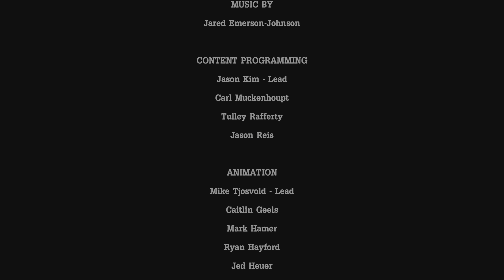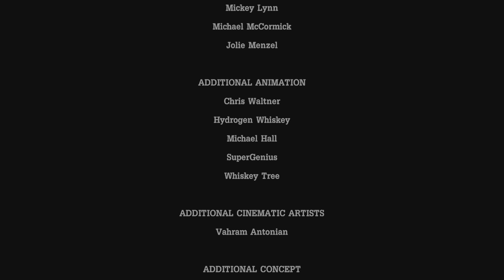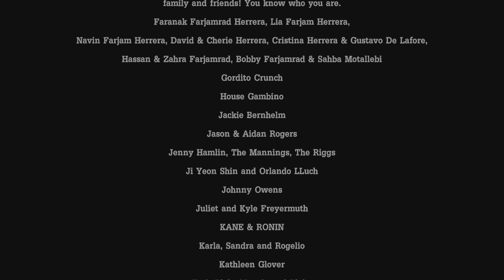Tales From The Borderlands - Episode 3 - Catch a Ride 3/3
Episode - 3 - Catch a Ride 3/3

My Playthrough of Tales From The Borderlands Episodes 1 - 5, Picking My Own Path & Options in The Game, Feel Free to Pause The Video Anytime to Read all The Information from The ECHO Eye